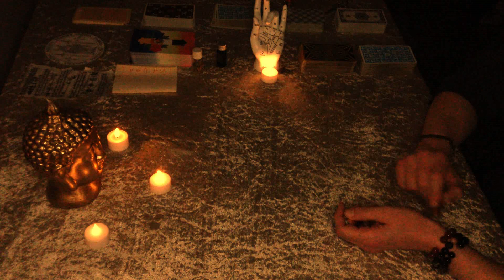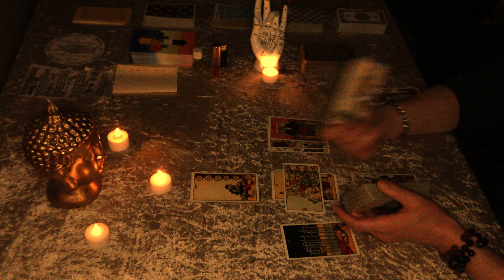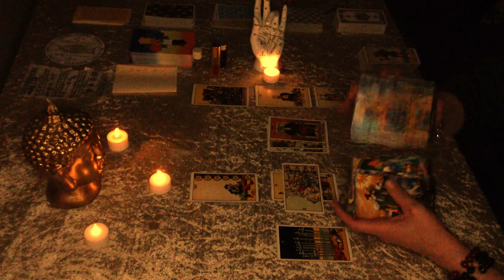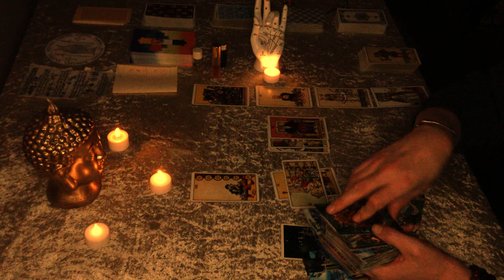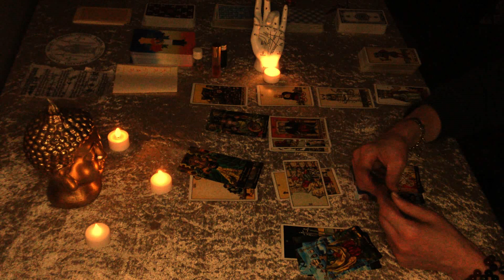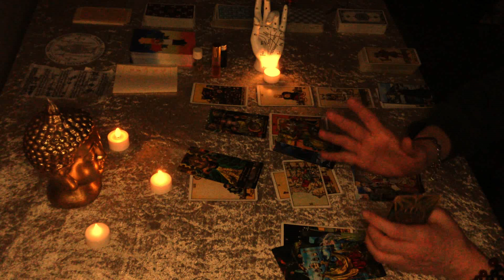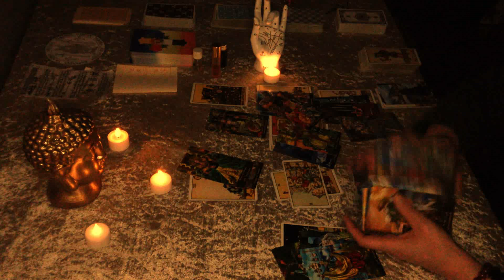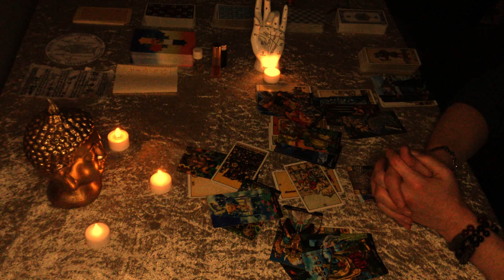Capricorn mid December "Divine Fated love & Divine Fated proposal....Be ready! It changes EVERYTHING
In depth analysis for the energies born during mid of December 2022 !